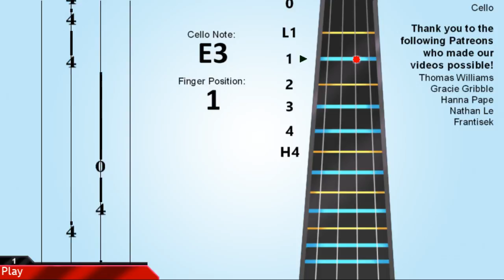How to play Youth on Cello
Learn how to play Youth by Daughter on the cello.

EasyCelloLesson teaches you to play the video through and simple animation to learn how to play Youth by Daughter on the cello easily.